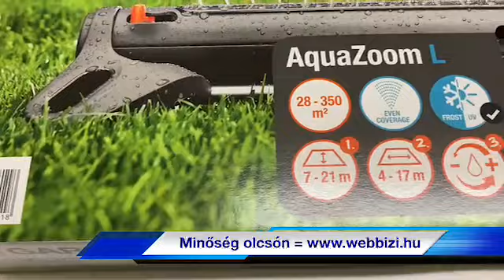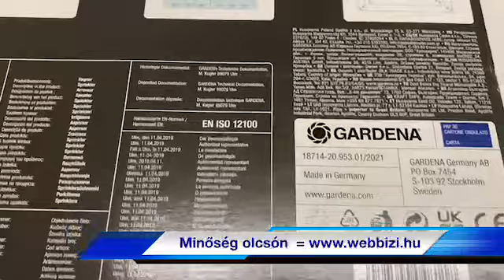Gardena Classic négyszögesőztető AquaZoom L - 18714-20